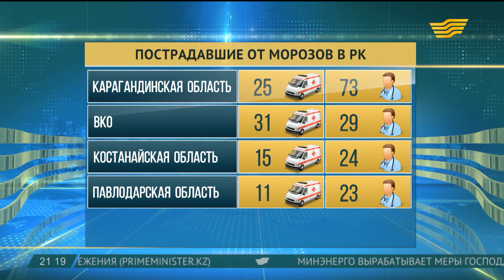Минздрав РК: 366 человек получили обморожение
Свыше 350 казахстанцев получили обморожение за последние шесть дней аномально низких температур.

Больше всего пострадавших – почти 100 человек – в Карагандинской области. Из-за сильных морозов в помощи врачей нуждались и 60 жителей Восточно-Казахстанской области. Половину из них медикам прошлось госпитализировать. 15 человек попали в больницы Костанайского региона. Около 30 получают амбулаторное лечение. В ряде других северных регионов страны пострадавших меньше.